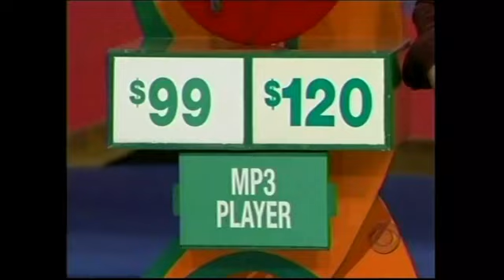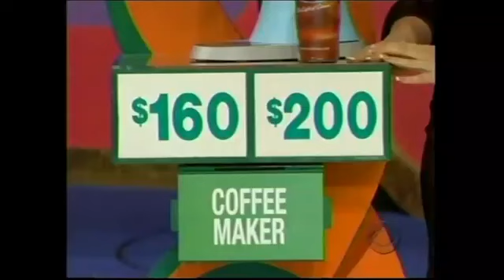Prince William wins spurs as army officer